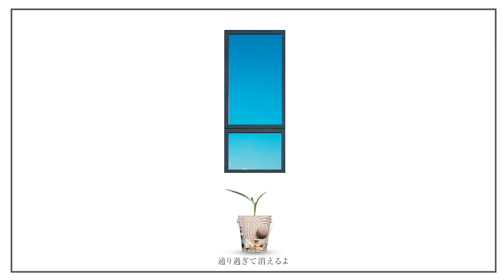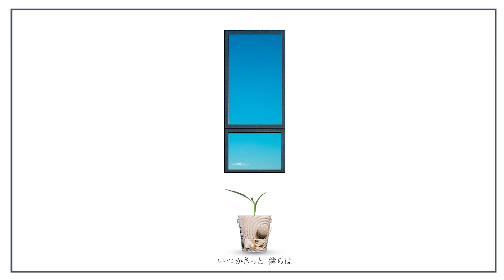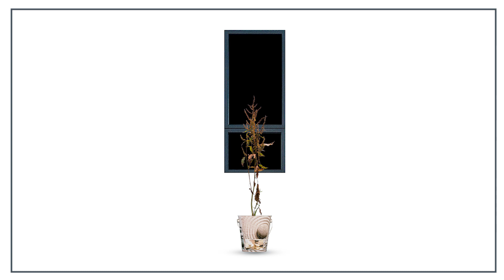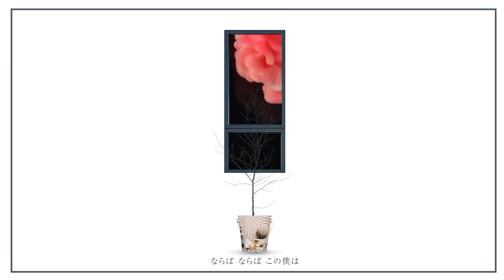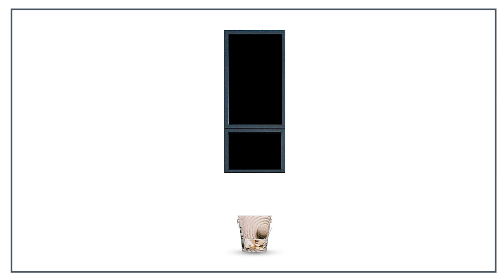【歌ってみた】他人事の音がする【ViANKiEカバー/オリジナルMV】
Hello!! ViANKiEです。

今回はあめのむらくもP様の他人事の音がするをcoverしました！

メロディーの奇麗さにやられました。
今回もコーラス聞いてもらえたら嬉しいです。

ViANKiE(ヴィアンキィ)

"真夜中を彩る"をコンセプトにクリエイティブ系YouTuberパパのプロデュースのもと2020年1月に活動を開始した個人勢Virtual Singer。バラードやJAZZが得意。芯のある歌声で切なく、ムーディに歌い上げる。本職は料理人。機械が苦手。超苦手。

★支援★

パパ

ViANKiEの運営と技術的なサポートをしているクリエイティブ系YouTuber。猫耳が好き。超好き。